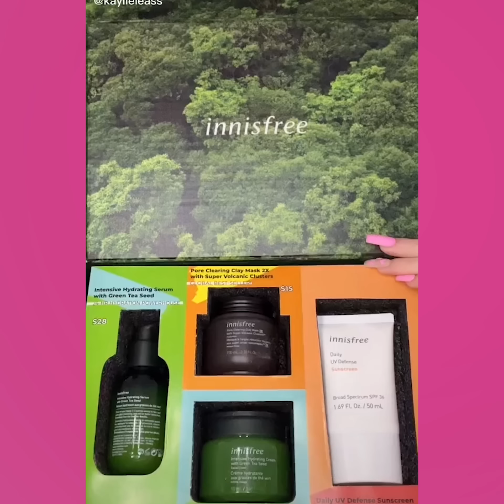COMPLETE MAKEUP STORYTIME #12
@mysgirly  COMPLETE MAKEUP STORYTIME #12